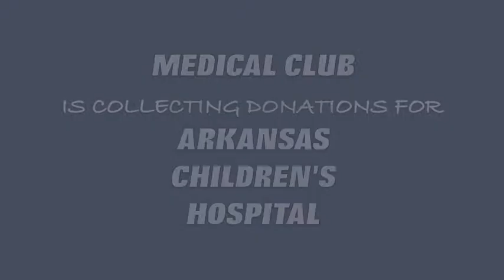Golden Eagle Report, Friday, April 25, 2014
FCCLA Fundraiser, Medical Club Collecting for ACH